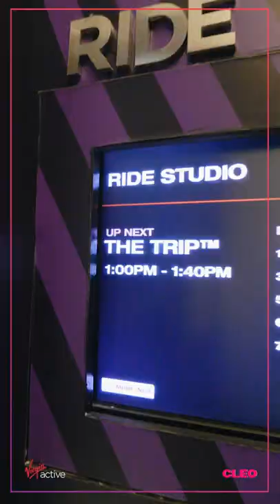FIND YOUR LOVE TO EXERCISE EP3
Ride Studio นี่คือความฝันเลย ถึงจะรู้สึกท้าทายเพราะคลาสใหม่เราไม่คุ้นกับอะไรทั้งนั้น แต่ทุกอย่างต้องมีครั้งแรก และครั้งแรกถ้าจะไม่เก่งก็ไม่ใช่เรื่องแปลกอะไร PT จะถามก่อนเลยว่าเราความฟิตประมาณไหน โปรแกรมปรับได้ให้เข้ากับตัวเรา คลาสนี้นอกคอมฟอร์ตโซนของเรามากๆ แต่เป็นโซนที่ทำให้เราเอนจอยกับการออกกำลังกายขึ้นเยอะเลย